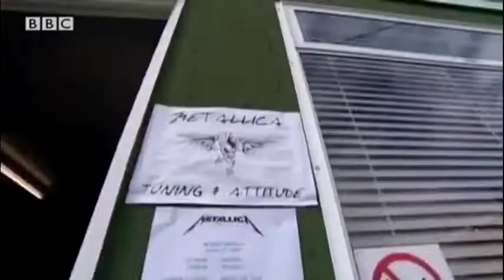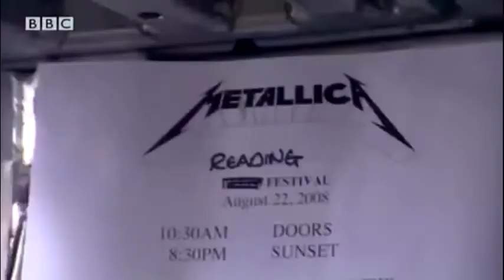Metallica: at Reading Festival 2008 Rehearsal, Interview, & Behind The Scenes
Band name: Metallica
Date: August 24, 2008
Event: Reading Festival
Location: Reading, England
Tour name: European Vacation '08
Other acts: Tenacious D, Feeder, Dropkick Murphys, Plain White T's, Alexisonfire, Mindless Self Indulgence, Bring Me the Horizon

Filming type: Professional (Pro-Shot)

Some bonus footage for Reading 2008 including a short clip of the band rehearsing Leper Messiah, Interview with Lars and Behind The Scenes Footage.